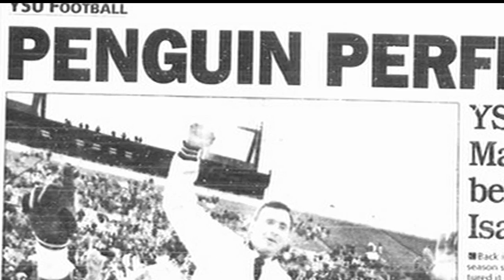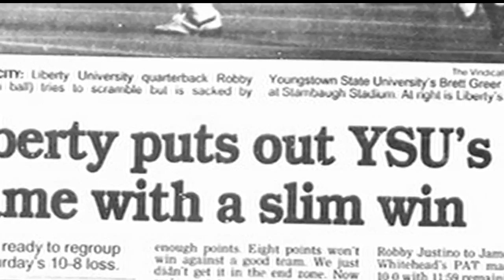Part 1 -- 25 years later: Tressel, YSU remembers 1991 championship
That team will be honored at halftime of YSU's game against Northern Iowa Saturday at 7 p.m. at Stambaugh Stadium.